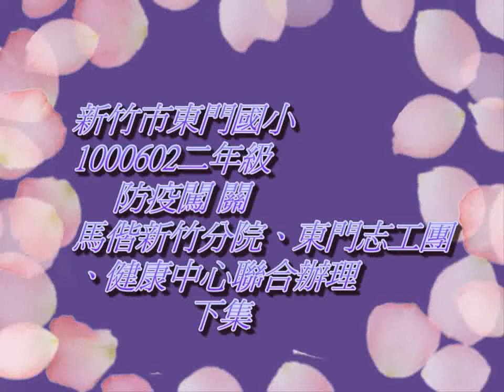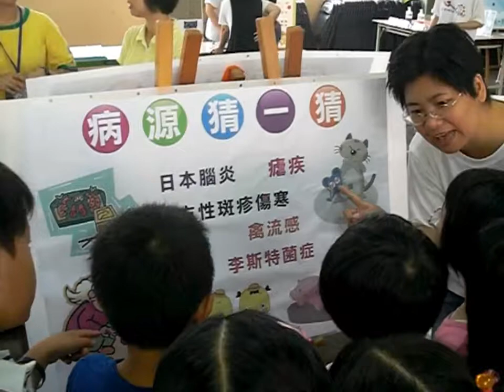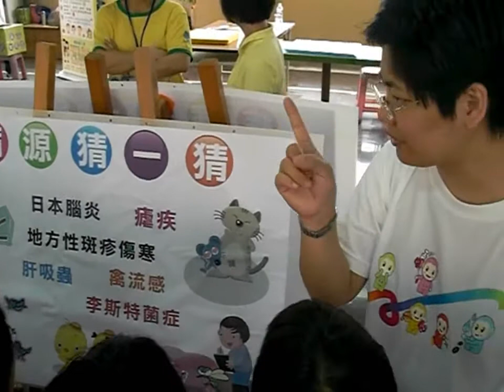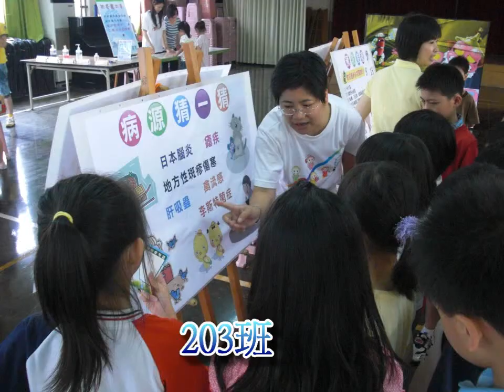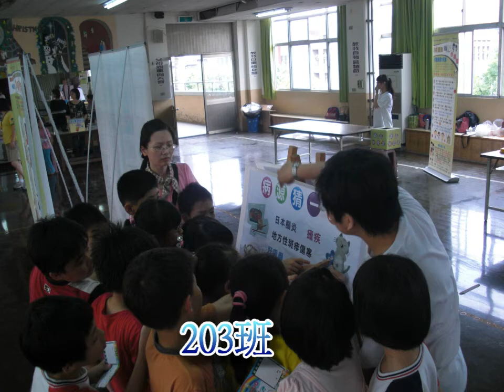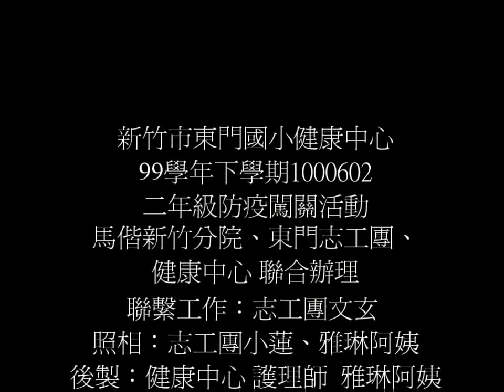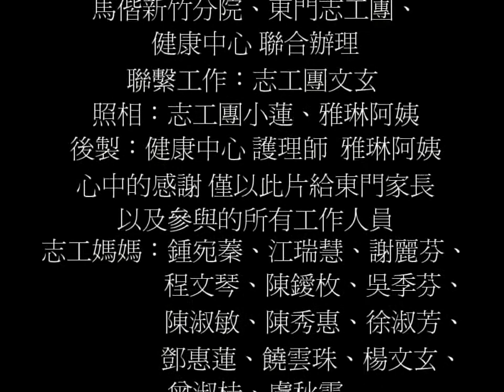新竹市東門國小下集二年級防疫闖關1000602